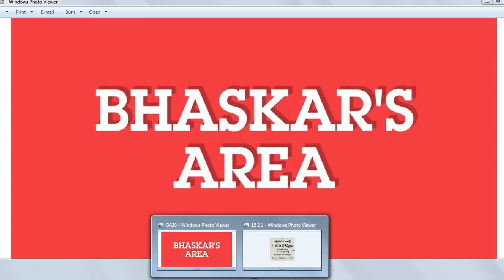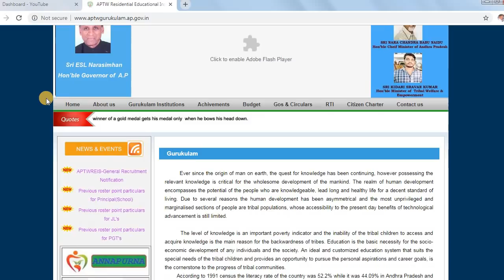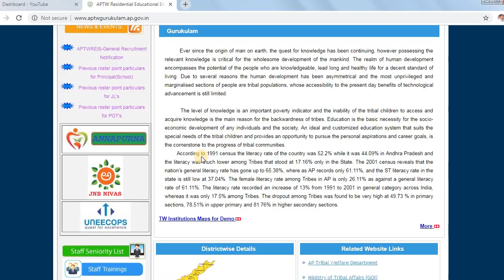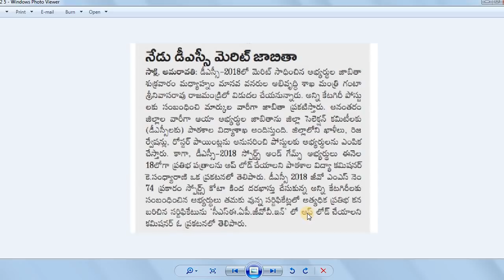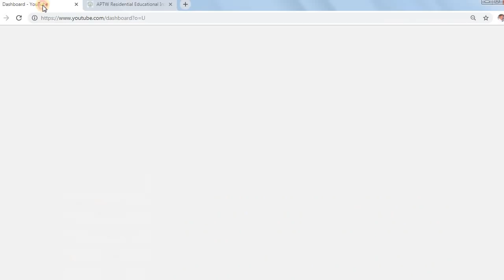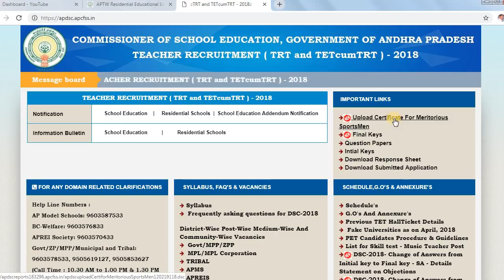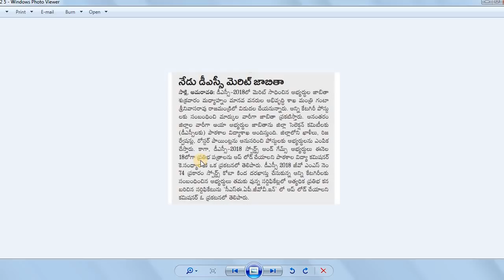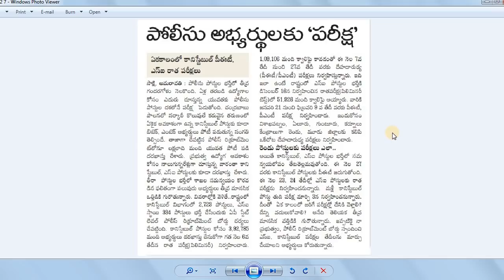నేడే డీఎస్సీ ఫలితాలు || ST గురుకులాల్లో 1100 పోస్ట్లు || 17 న ఏఈఈ పరీక్షా by Bhaskars Area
or